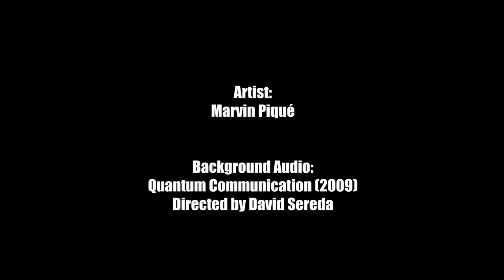Recorded Live Painting Day9 _In_The_Vacuum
Bot Bot NYC presents:

Marvin Piqué

"Tardigrade" - Recorded Live Painting Day9  In The Vacuum

For the next 30 day you are welcome to be a guest in the studio.
And see how Marvin Piqué spends less then 15 min a day on a piece to bring it to completion.

At the end of 30 days it will be offered for sale and part of the money will be donated to two different children projects at

You are encouraged to interact with the artist and you may suggest projects from globalgiving.

Artist:
Marvin Piqué

Background Audio:
Quantum Communication

Directed by:
David Sereda

This documentary film by Producer, David Sereda, Quantum Communication, attempts to teach us how communication really works from the Quantum level and how this is connected to the Universal Laws of Attraction. How do we manifest our future Soul-Matches, Business Partners, Teachers, and how do we communicate with God? What is actually happening when we pray? How do we create an intelligent dialog with the creative force of the Universe to allow us to experience a Quantum leap in our own intelligence?

The way we manifest abundance in our lives is to awaken the genius within each one of us so that we can excel in our relationships, careers and super-learning to transform our lives and those around us. Discover how to master this in your life! This awakening of intelligence happens when we understand how Quantum Communication actually functions within each of us. Learn techniques to open this awareness within yourself to become a Fully-Actualized human being.